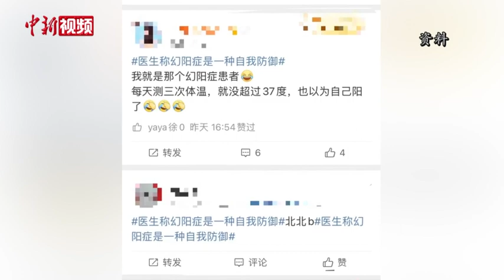出现“幻阳症”？专家：一种心理防御 不必特别担心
近期，随着各地感染人数上升，网络上出现了一个新名词——“幻阳症”。网友称“幻阳症”的“症状”表现为总觉得自己身体哪里不舒服；参照感染症状，反复比对自身状况；忍不住测体温和抗原等。